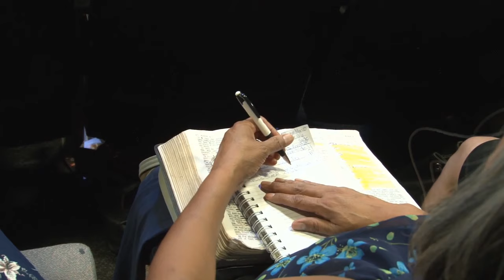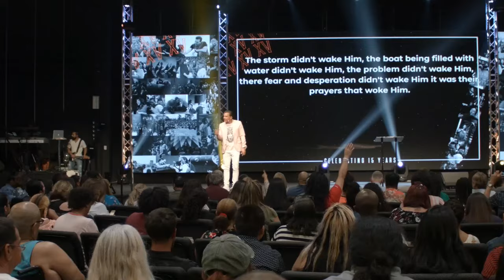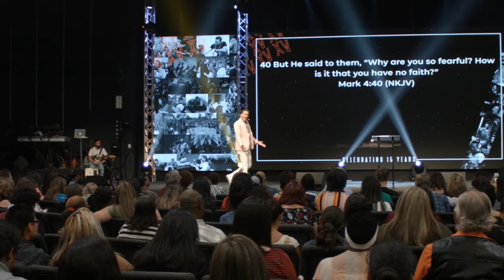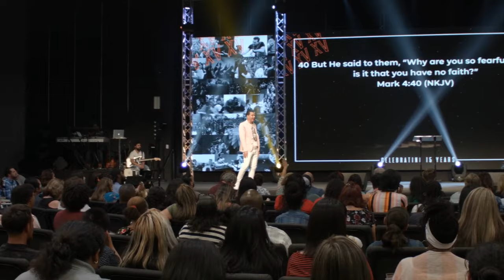Nothing Can Stop This! | Pastor Marco Garcia